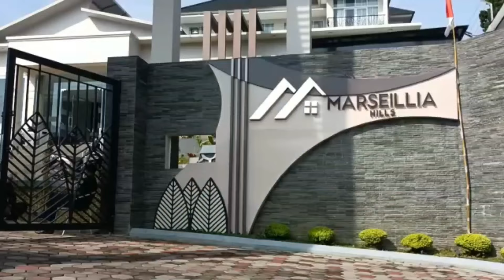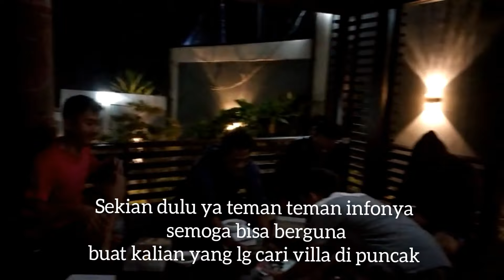villa MARSEILLIA HILLS puncak Bogor , view bukit yang indah , villa sultan dgn kolam renang pribadi